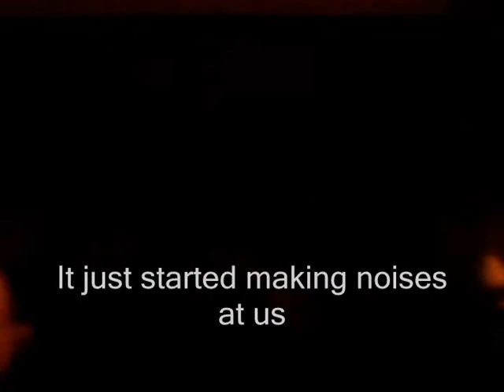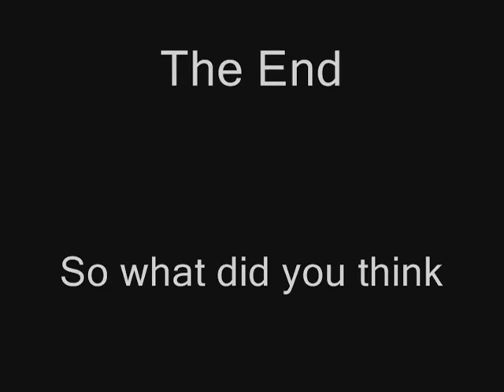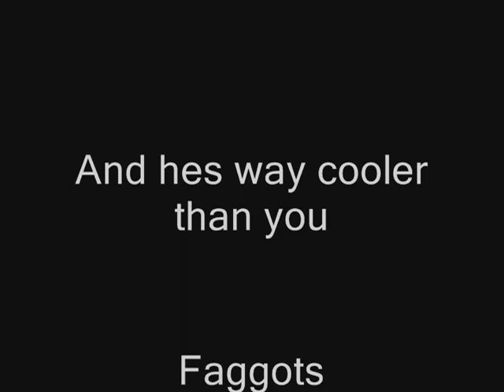The Impossible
A movie we made out of sheer boredom

COPYRIGHT

This is not any music I created!

Yall With the Vampire Squad -
Greeley Estates -
Caveat Emptor)2005 -
 Record Collection